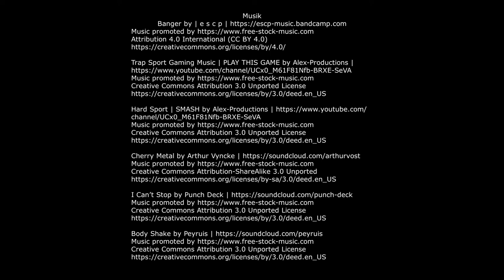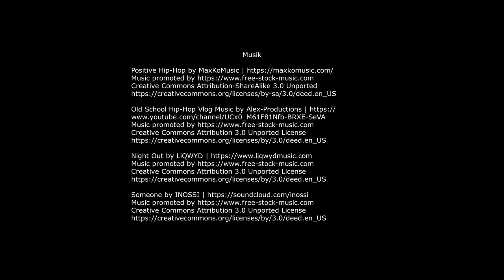Training 2 Taekwondo Verein Montafon - Basisübungen Blocks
2. virtuelles Training für euch in der Lockdown-Zeit. Blocks!